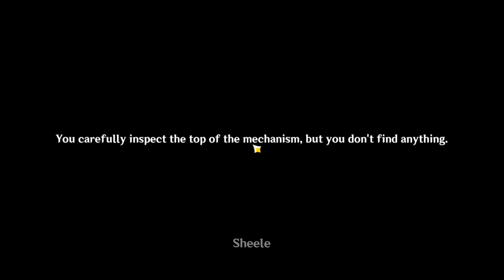Complete Muse's Mother Puzzle, World Quest Fontaine V4.2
This video was made for the HoYoLAB Strategy Guides Contest, here is the link of the post:

❖▬ஜ۩۞۩ஜ▬❖
📌Follow and Support Me
HoYoLAB: Sheele